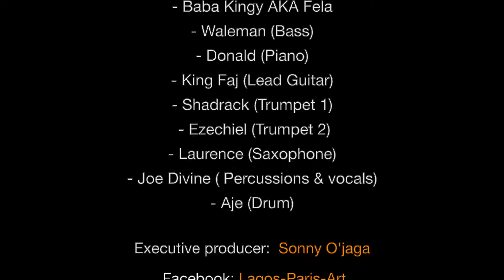Afroshades Llive - Water Fela Kuti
Afroshades live performance. water by Fela Kuti